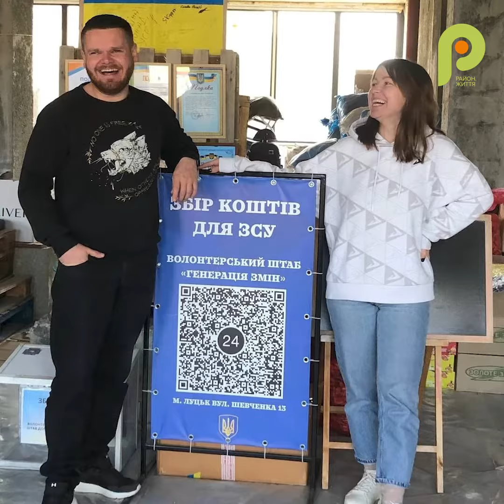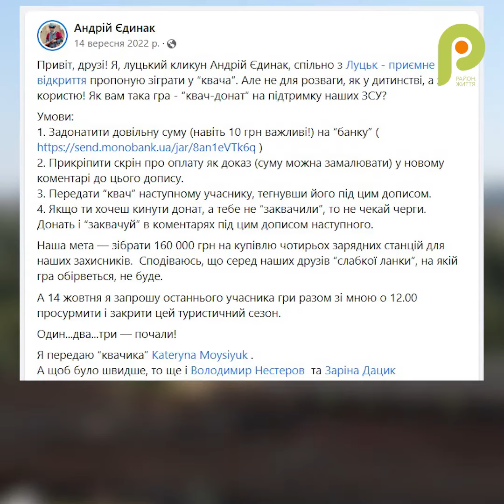Історія луцького кликуна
ВАЖЛИВЕ ПОВІДОМЛЕННЯ УСІ ВІДЕОРОБОТИ ЗГІДНО З РІШЕННЯМ ПРАВОВЛАСНИКІВ ЗАБОРОНЕНО ВИКОРИСТОВУВАТИ НА ТЕРИТОРІЇ ЛУЦЬКОЇ МІСЬКОЇ ТЕРИТОРІАЛЬНОЇ ГРОМАДИ, ДЯКУЄМО ЗА РОЗУМІННЯ. Історія луцького кликуна